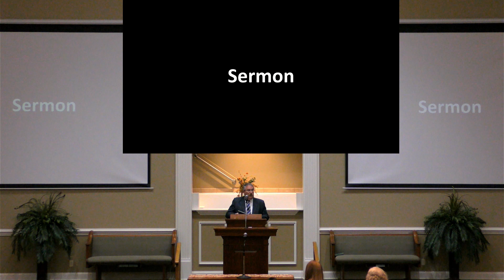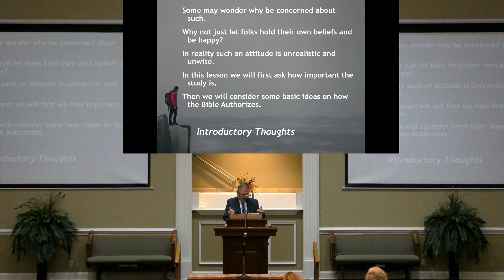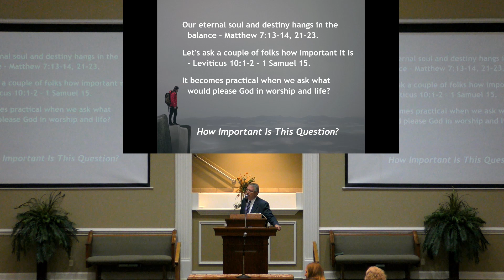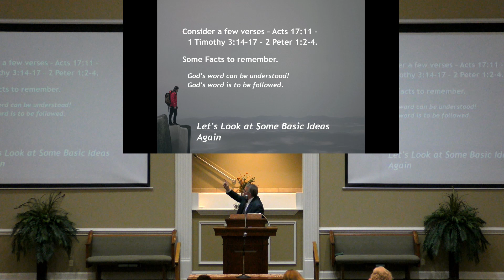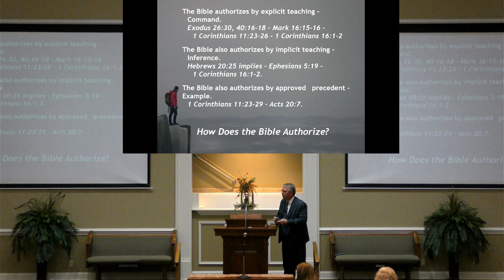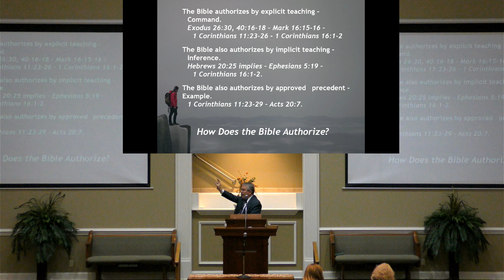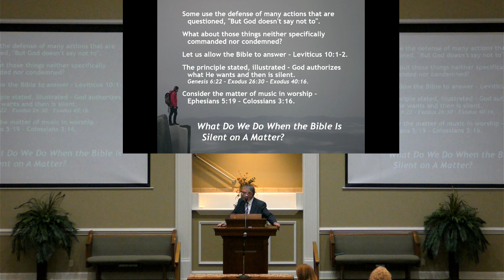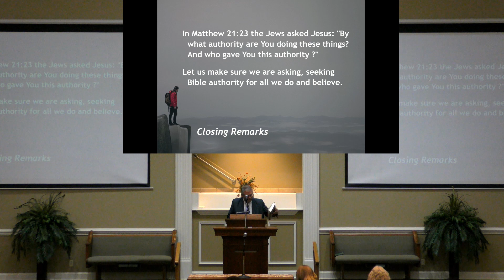090824a - SBA 3 - How the Bible Authorizes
South Jackson Church of Christ - September 8, 2024 AM Sermon